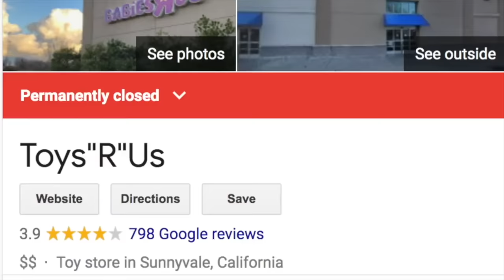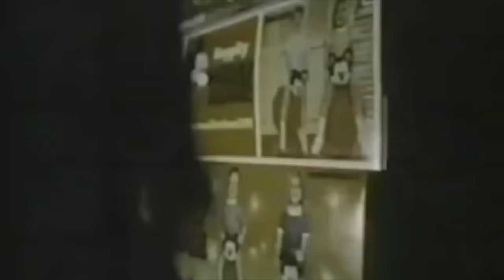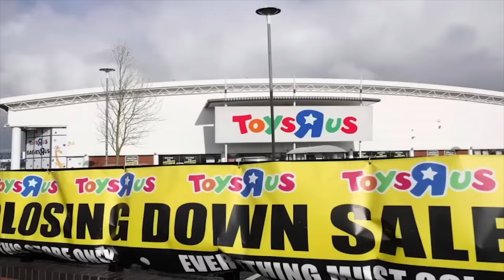Do NOT go to this HAUNTED TOYS R US Overnight..(*its cursed*)